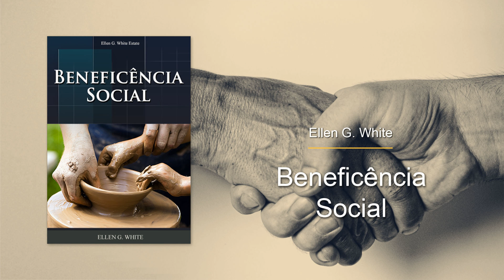BS-41 - Bênçãos reflexas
Título do livro: Beneficência Social

Ellen Gould White (1827 — 1915) foi uma escritora cristã norte-americana e uma das fundadoras da Igreja Adventista do Sétimo Dia. É uma das escritoras mais traduzidas da história da literatura mundial e é considerada profetisa pelos adventistas do sétimo dia.  Ela recebeu de Deus orientações preciosas sobre: educação, família, saúde, espiritualidade, profecias e outras. Experimente, ouça e seja muito abençoado!